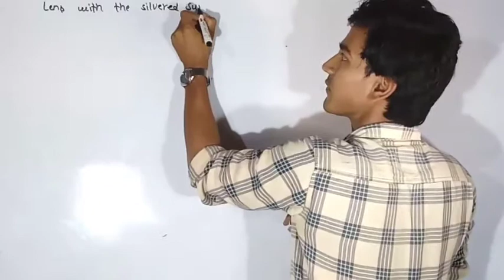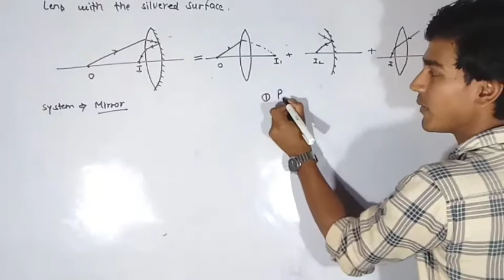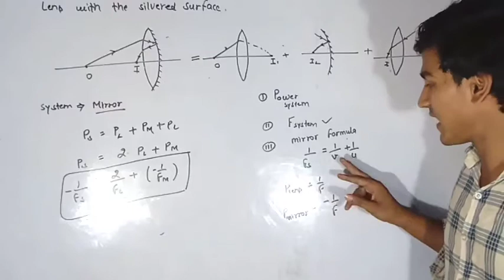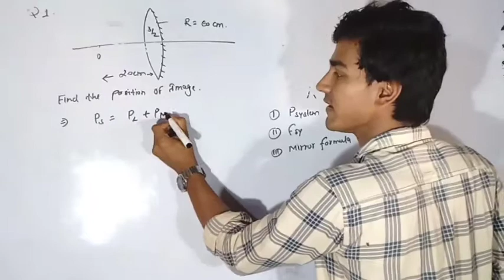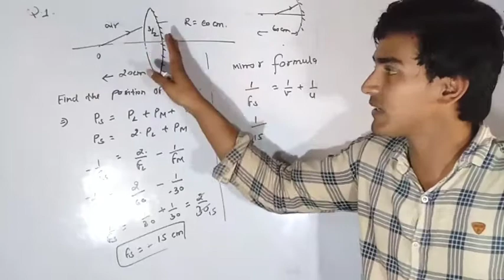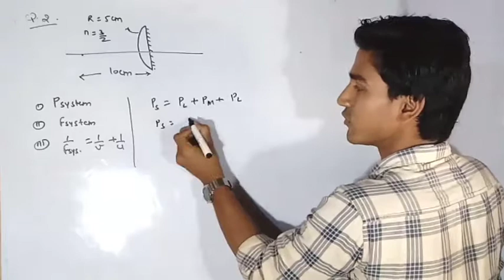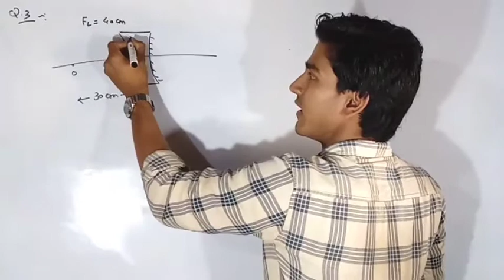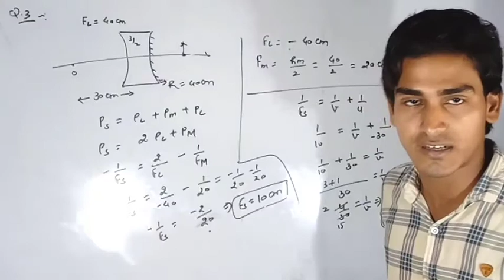18. Silvering of one surface of lens || ray optics 12 jee-neet || ashish tripathi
Lens With Silvered surface
silvering of one surface of lens